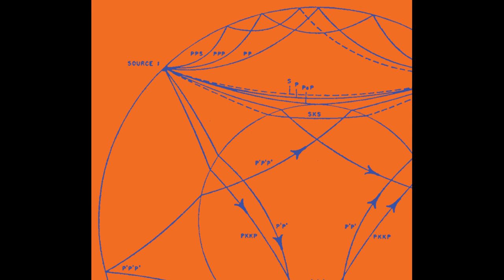Will Over Matter - Endemic Warfare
Power electronics and occult minimalism from Finland. New concept album "Normalcy Restored Through Enemy Castration" on Stoic Strength out December 2019.